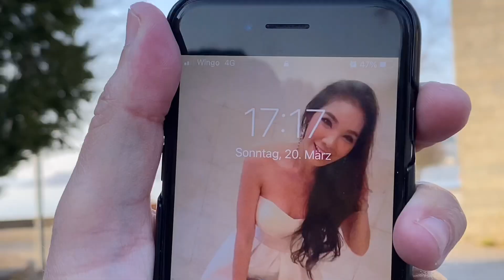🇯🇵 🇹🇭🇨🇭การทำงานใน 3 วัฒนธรรม ประสบการณ์ทำงานในญี่ปุ่น ไทย และสวิตเซอร์แลนด์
… ตามคำเรียกร้อง สำหรับการแชร์ประสบการณ์ทำงานใน 3 ประเทศ 3 วัฒนธรรม ญี่ปุ่น ไทย สวิส ซึ่งเป็นอีก 1 หัวข้อที่คนขอกันเข้ามามากมาย วันนี้แม้วเอามาเล่าสู่กันฟังแล้วค่ะ 🥰🥰

การเล่าประสบการณ์ของตัวเองในครั้งนี้ เป็นเพียงการเล่าแบบคร่าวๆ เท่านั้น แม้วยังไม่ได้ลงลึกถึงรายละเอียด วีซ่า การสมัคร-การสัมภาษณ์ การทำงาน การแก้ปัญหา และวิธีคิดของคนในแต่ละประเทศ ถ้าคลิปนี้ได้รับความสนใจ แม้วจะมาเจาะลึกลงรายละเอียดถึงการทำงานในแต่ละประเทศอีกครั้งนะคะ

ทั้งนี้ แม้วขอย้ำเตือนว่า เรื่องที่เล่ามาในคลิปนี้เป็นประสบการณ์ตรงและจากมุมมองของตัวของแม้วเอง ซึ่งมันไม่ได้หมายความว่าทุกบริษัท หรือทุกวัฒนธรรม เป็นอย่างที่แม้วประสบพบเจอ

ขอให้ทุกๆคน มีความสุขในการรับชมค่ะ 🙏🏻❤️😍

📣📣 ... สามารถติดตามแม้วกันได้อีก 2 ช่องทางนะคะ ขอบคุณมากๆค่ะ  🥰🙏🏻🙏🏻